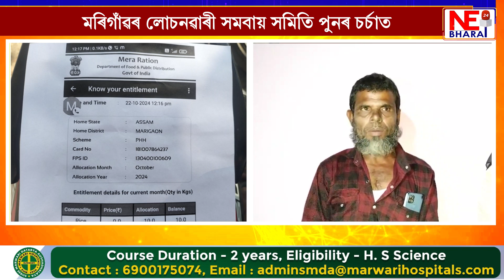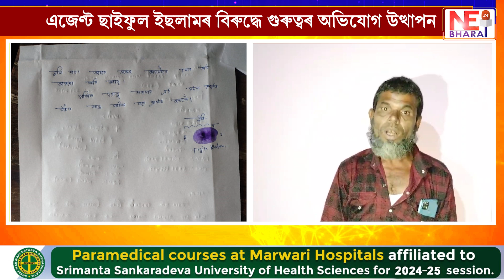মৰিগাঁৱৰ লোচনৱাৰী সমবায় সমিতি পুনৰ চৰ্চাত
এজেণ্ট ছাইফুল ইছলামৰ বিৰুদ্ধে গুৰুত্বৰ অভিযোগ উত্থাপন